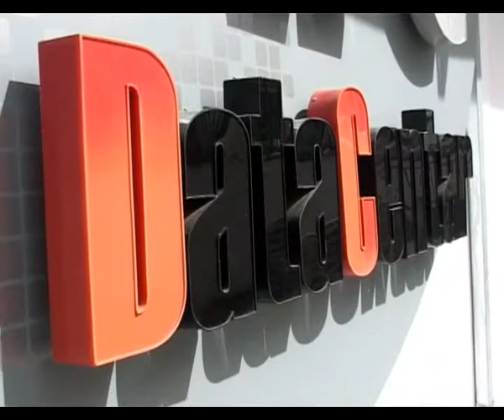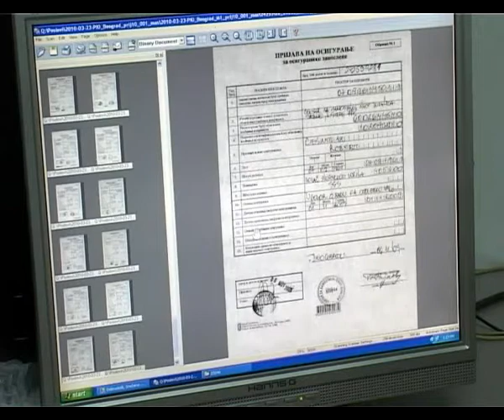MFC DataCentar Savremeno arhiviranje - Kursor 107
MFC Mikrokomerc je već dugi niz godina lider na polju arhiviranja i upravljanja podacima.

Primarna delatnost ove kompanije od samog početka rada je bilo prebacivanje podataka na mikrofilmove.
U želji da svojim korisnicima ponudi kvalitetnu ali dostupnu uslugu, MFC je nedavno formirao specijlizovanu radnu jedinicu pod imenom Data Centar.